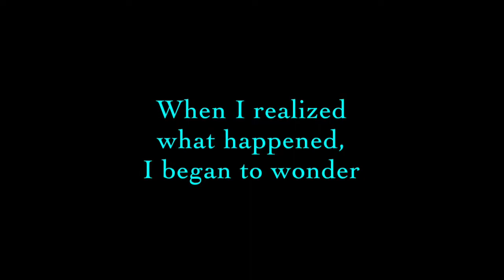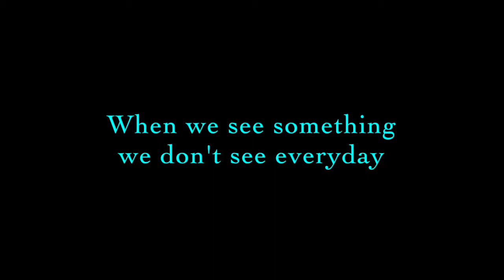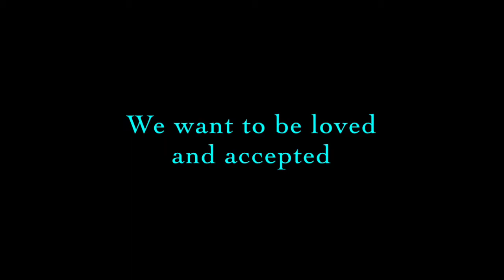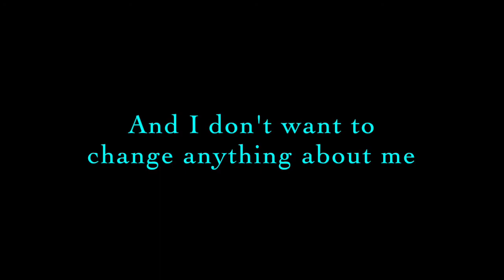I Know Who I Am - Daniel Trush & Gerard Powers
I Know Who I Am is an inspiring song with a powerful reminder to accept and celebrate yourself and others. We hope you enjoy it and invite you to share this powerful message with others!